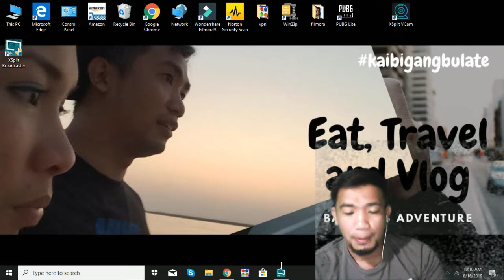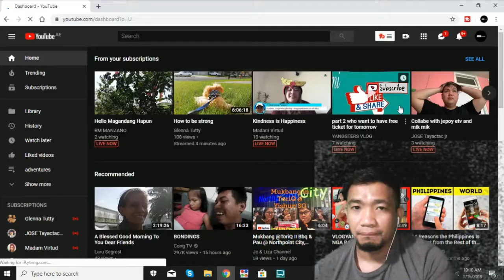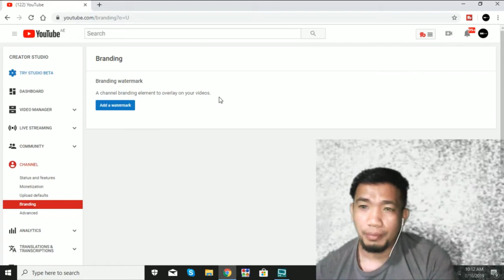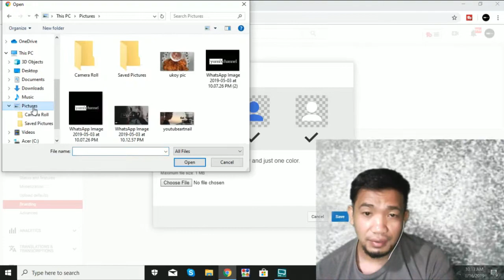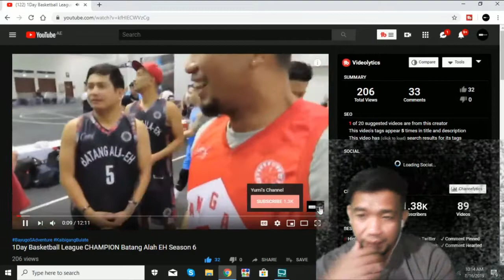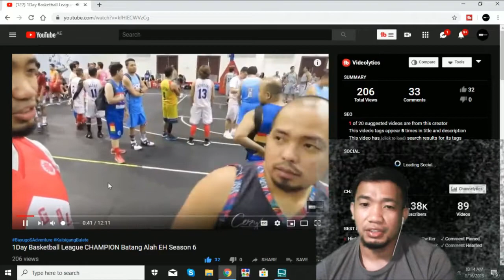Youtube Branding Watermarks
A Branding Watermark is a YouTube feature that allows creators to add a branded image (typically a logo) to all of the videos on that channel.

Canon Powershot SX70 20.3MP Digital Camera 65x Optical Zoom Lens 4K Video 3-inch LCD Tilt Screen (Black) - Essential Accessories Bundle
BOYA BY-MM1 Video Microphone Youtube Vlogging Facebook Livestream Recording Shotgun Mic for iPhone HuaWei Smartphone DJI Osmo Mobile 2,for ZHIYUN Smooth 4
16GB TF Card+SJCAM SJ5000X Elite Sports Action Camera Ultra-HD 2.0 Inch LTPS WiFi 4K 24fps Sport DV 2.0 LCD NTK96660 Diving 30m Waterproof Action Camera+1pcs Battery Charger+1pcs Extra Battery(Blue)
Ryze Tech Tello - Mini Drone Quadcopter UAV for Kids Beginners 5MP Camera HD720 Video 13min Flight Time Education Scratch Programming Toy Selfies, powered by DJI, White